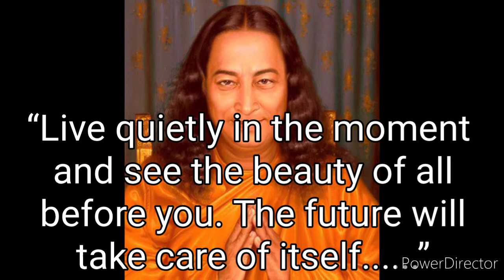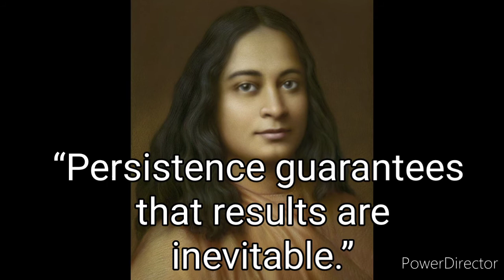Paramahansa Yogananda Quotes